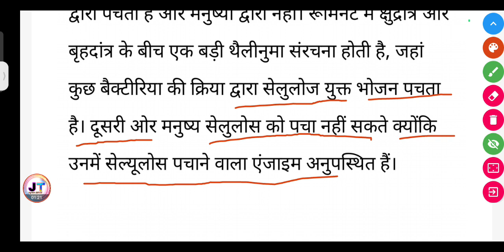उसे कार्बोहाइड्रेट का नाम लिखिए जिसका पाचन रूमिनेंट द्वारा किया जाता है परंतु मानव द्वारा नहीं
उसे कार्बोहाइड्रेट का नाम लिखिए जिसका पाचन रूमिनेंट द्वारा किया जाता है परंतु मानव द्वारा नहीं इसका कारण बताइए ।